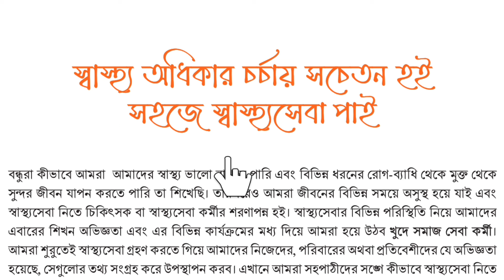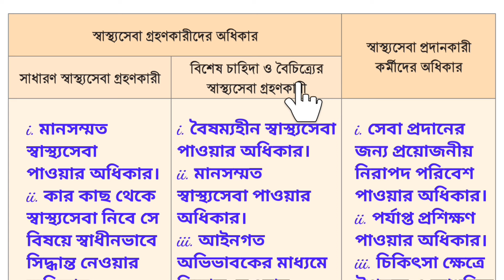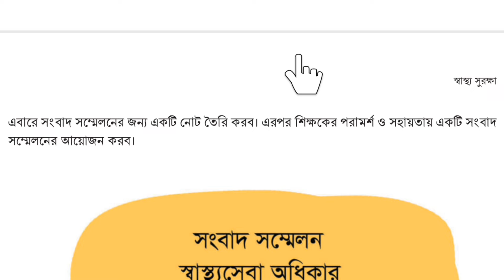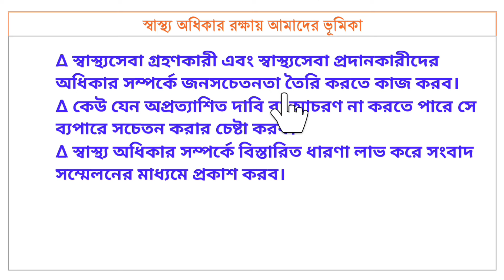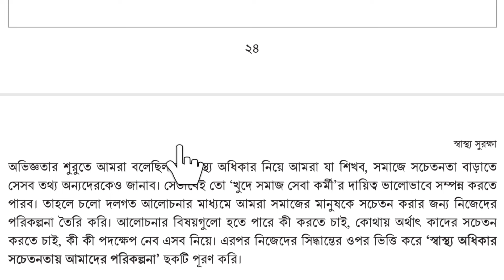Class 9 Sastho Surokha Page-20,22,24 chapter-2।। স্বাস্থ্য সুরক্ষা বই ২য় অধ্যায় পৃষ্ঠা-২০,২২,২৪ ।।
৯ম শ্রেণির স্বাস্থ্য সুরক্ষা বইয়ের ২য় অধ্যায় "স্বাস্থ্য অধিকার চর্চায় সচেতন হই সহজে স্বাস্থ্যসেবা পাই" পৃষ্ঠা- ২০,২১,২২,২৩,২৪  এর  সম্পূর্ণ উত্তর।
Class 9 Sastho Surokha book chapter-2  Page- 20,21,22,23,24  of all answers.

৯ম শ্রেণির স্বাস্থ্য সুরক্ষা বইয়ের ২য় অধ্যায় "স্বাস্থ্য অধিকার চর্চায় সচেতন হই সহজে স্বাস্থ্যসেবা পাই" পৃষ্ঠা- ২০,২১,২২,২৩,২৪  এর  সম্পূর্ণ উত্তর।

৯ম শ্রেণির স্বাস্থ্য সুরক্ষা বইয়ের ২য় অধ্যায় "স্বাস্থ্য অধিকার চর্চায় সচেতন হই সহজে স্বাস্থ্যসেবা পাই" পৃষ্ঠা- ২০,২১,২২,২৩,২৪  এর  সম্পূর্ণ উত্তর।